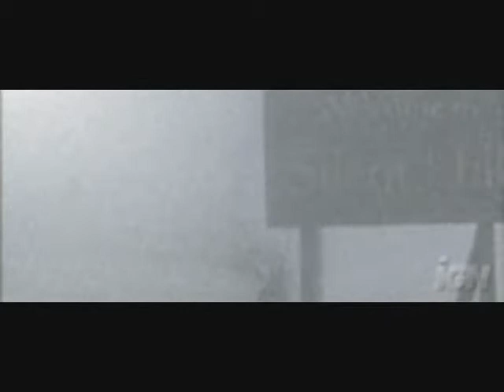end of hope